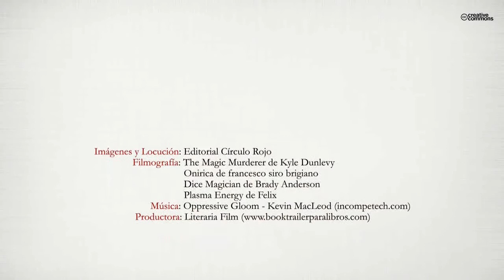Pechina. El testamento del Irlandés (Booktrailer) - Editoriaal Círculo Rojo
En las altas esferas corre el rumor de que el Irlandés, excéntrico millonario buscador de tesoros, ha encontrado una pieza única. Según sus propias palabras
"Un regalo de Dios a la humanidad, de valor inclaculable".
El Cardenal Ferrara, responsable de las finanzas del Vaticano, contrata los servicios de Teris Company, la prestigiosa agencia europea de investigación, para hacerse con él.
La trágica y súbita muerte del Irlandés implica directamente a sus herederos en la búsqueda: el tesoro se incluye como parte de la herencia pero oculto tras un enigmático acertijo, propio de las conocidas bromas y desvaríos del viejo.
Sin explicación aparente, los Teris solicitan la colaboración del que años atrás fue un brillante detective, Paul Levon, hoy olvidado y sumido en el fracaso.
¡Un hallazgo que cambiará el mundo!
Al confirmarse su importancia, entran en juego las fuerzas más poderosas del planeta que identifican su naturaleza con sus propios intereses: servicios de inteligencia, grupos terroristas, la Corporación Tecnológica Nosto-Man, la Iglesia de la Segunda Venida...
PECHINA es una búsqueda vertiginosa en torno a las claves ocultas del acertijo; un apasionante thriller de pistas, misterios, engaños y muerte donde los personajes compiten sin reglas, en los giros de una trama planificada por "un loco", por conseguir aquello que les dará el poder absoluto.